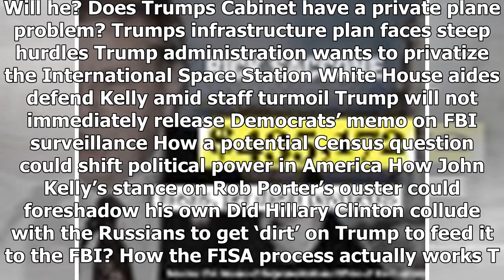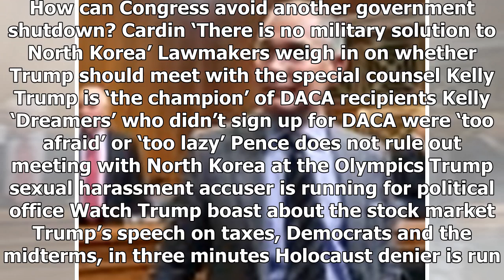BREAKING: Conor lamb: 'hypocrisy' | campaign 2018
Up next in Politics Conor Lamb Hypocrisy Campaign 2018 Trump promised over and over to save Medicare, Medicaid and Social Security. Will he? Does Trumps Cabinet have a private plane problem? Trumps in...